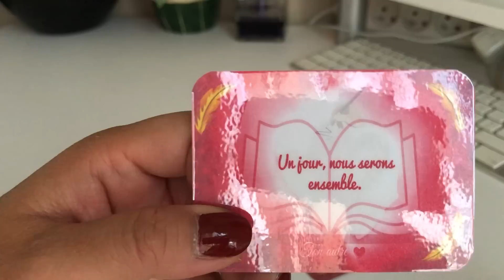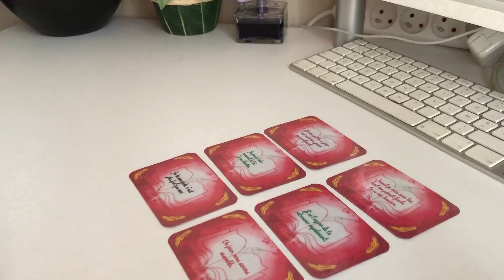Messages de votre autre : je sais qui tu es pour moi mais mes peurs me paralysent